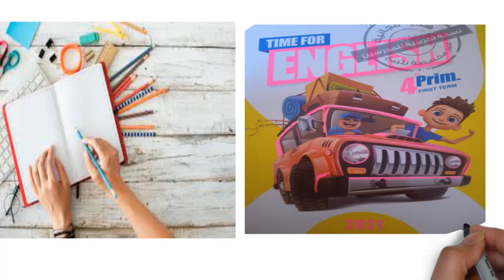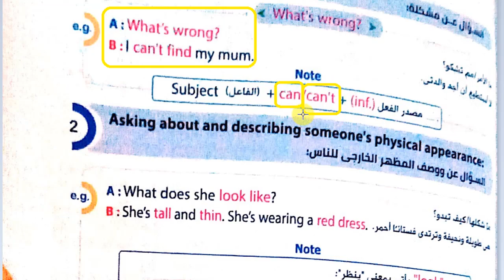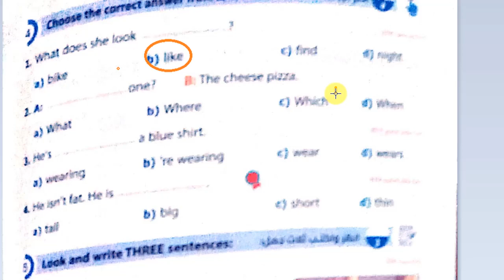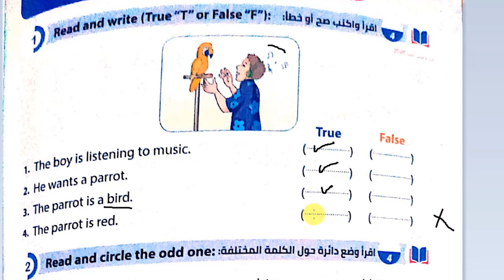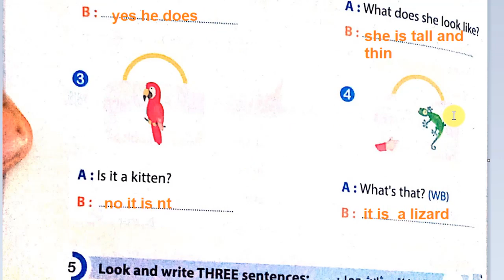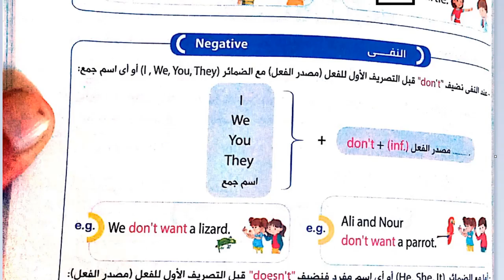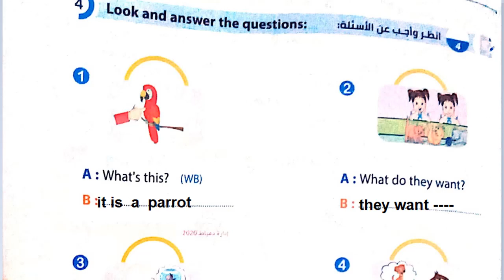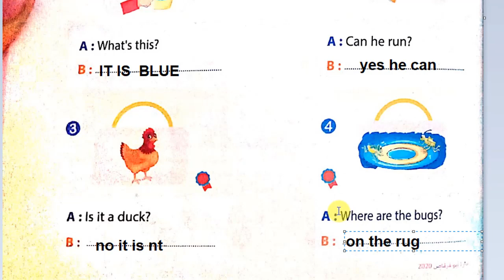شرح واجابة الوحدة الاولى من كتاب الاضواء 2021 جيم للصف الرابع الابتدائى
شرح انجليزى رابعة ابتدائى